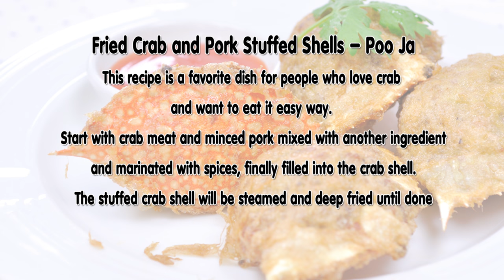Fried Crab and Pork Stuffed Shells (Thai Food) - Poo Ja ปูจ๋า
This recipe is a favorite dish for people who love crab and want to eat it easy way. Start with crab meat and minced pork mixed with another ingredient and marinated with spices, finally filled into the crab shell. The stuffed crab shell will be steamed and deep fried until done.